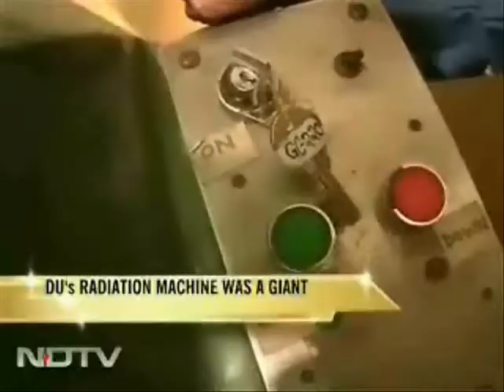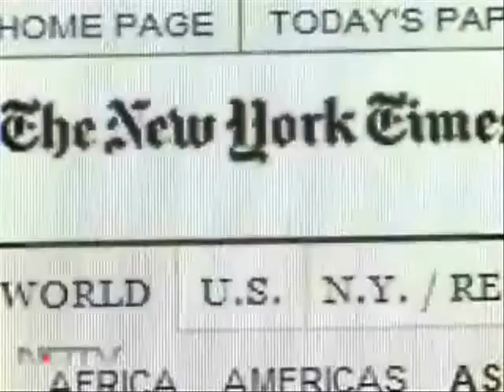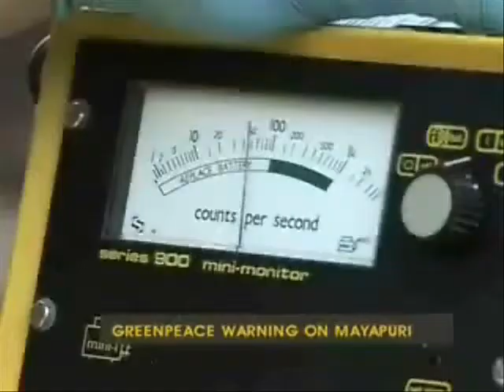Mayapuri disaster radiation dosimeter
SIRAD RADTriage FIT RADSticker radiation dose dosimeter Sachin Filtech "JP Labs" India Mayapuri disaster New Delhi "cobalt-60" cobalt, Delhi University NDMA, BARC "green peace" disaster scare panic scrap